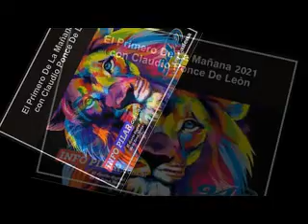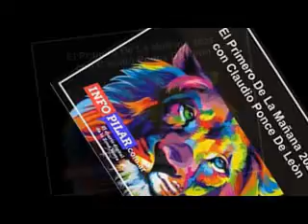EDITORIAL DE CLAUDIO PONCE DE LEON PARA EL PRIMERO DE LA MAÑANA.. 100% PERIODISMO... 04-11-2021